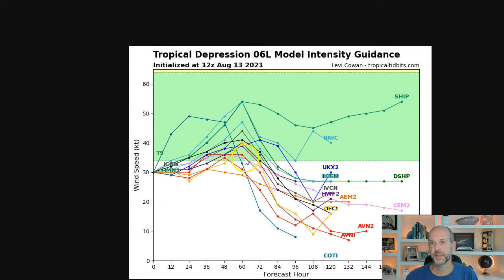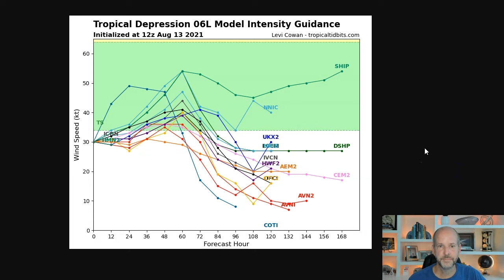Friday WX VLOG 8/13/2021: Heavy rain next week, but not really from Fred.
Wet weather is forecast for the Carolinas with additional rainfall possible from Tropical Depression Fred across the Southeast.
Fred, which as of Friday morning remained a strong tropical depression with sustained winds of 35 mph, remained off the northern Cuba coast. The storm was struggling to stay organized with its area of circulation over the Cuban coast.

Strengthening back into a tropical storm, which occurs when winds reach 39 mph, was forecast by Saturday, when Fred is expected to pass over open waters and then over the Florida Keys. On Sunday, the storm is expected to travel northward just off the west coast of Florida.

By Monday morning, landfall is forecast along the Florida panhandle.

Starting Sunday, a very rainy pattern will begin developing in the western Carolinas. Most of this initial rain will not be directly associated with Fred but rather from the broader weather pattern that is steering Fred. This stalled front brings rain to the Carolinas Sunday even before any of the uncertainty around Fred arrives.

By the end of the weekend, 1 to 2 inches of rain are possible across the I-77 corridor, including locations such as Charlotte, Rock Hill, and Statesville. Higher amounts between 3 and 4 inches are possible in western North Carolina, including locations such as Hickory, Asheville, Boone, and Blowing Rock.

Rainfall totals could be locally higher in communities that experience one or more scattered thunderstorms. Much like the afternoon thunderstorms seen this week across the Carolinas, it's unknown exactly where those afternoon pop-up storms could develop.

If Fred survives much beyond landfall Monday, then its moisture would add to rainfall totals starting Tuesday through Thursday.

How much additional rain Fred brings will depend on its forecast track, which still has some uncertainty to it this many days out.

The forecast cone from the National Hurricane Center on Tuesday accounts for possible storm tracks ranging from Memphis, Tennessee to Charlotte, North Carolina. The forecast cone is intended to show possible locations for the center of circulation, which would then have rain, clouds, and winds extending outward from the center.

The further east the storm travels, the more rain North Carolin and South Carolina will experience. The further west the storms travels, the less rain the Carolinas will experience.

Tropical moisture associated with Fred, regardless of Fred's strength, could cause a risk of flash flooding, especially in low-lying areas and portions of the western North Carolina foothills and mountains, where a risk of mudslides exists.

Weather IQ is powered by the meteorologists and forecasters at WCNC Charlotte in North Carolina. This channel is dedicating to forecasting, explaining, and educating weather, climate, and atmospheric science to everyone, including teachers, students, and more.